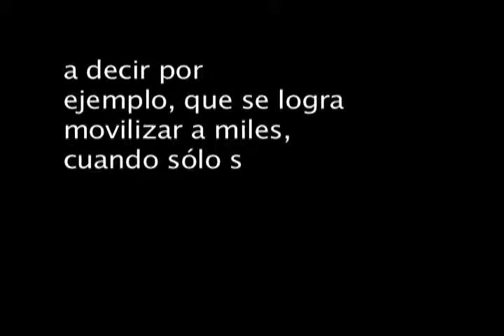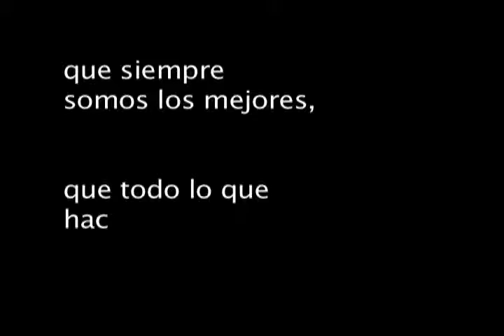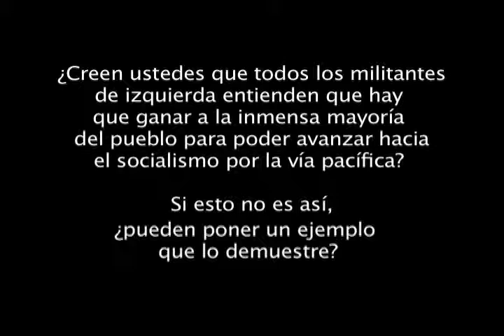Estudio político Parte 3.flv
charla: Marta Harnecker